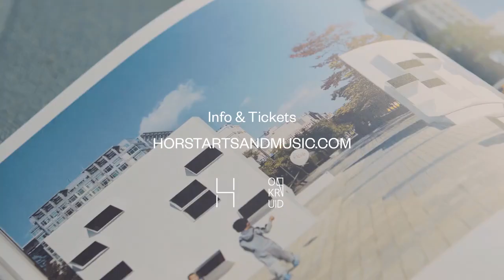Horst Arts & Music Festival : 2017 - Gabriel Lester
Amsterdam-based inventor, visual artist, filmmaker and tutor at Amsterdamse Hogeschool voor de Kunsten / Amsterdam University of the Arts Gabriel uses a diversity of media to construct environments which are characterised by a powerful narrative quality. In his earlier work it led Lester to the composition of prose and electronic music. After his studies in film and visual arts, Lester’s work acquired a more cinematographic quality, even without the use of video or film.